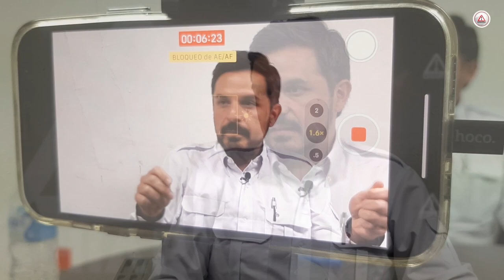Antes que la política, la tranquilidad de Chiapas: Zoé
Zoé Robledo confirmó sus aspiraciones, pero no está dejando el IMSS ‘tirado’; “están garantizadas obras en Tuxtla y federalización del sistema de salud”.